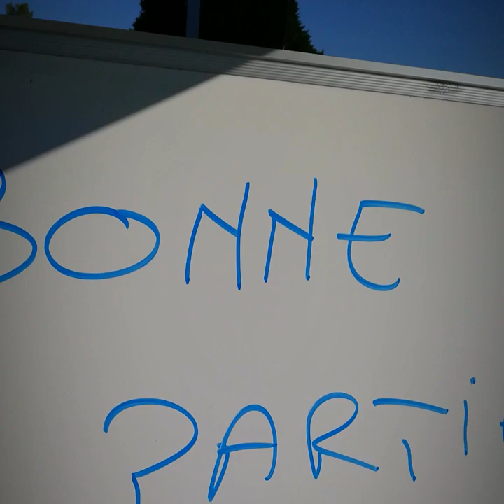Nocturne Sylvannaise édition 2020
Compétition ludique - nocturne - Golf de St Sylvain d'Anjou